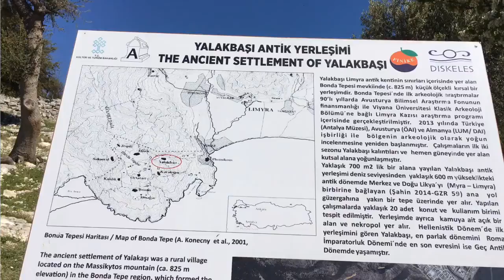Ruins on the Likya Way trail in Turkey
Read my full blog here.